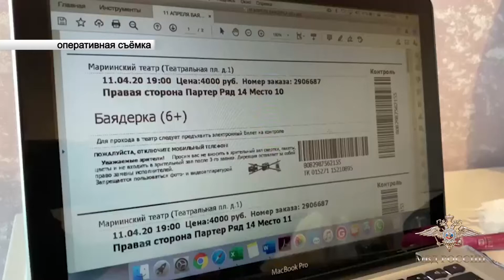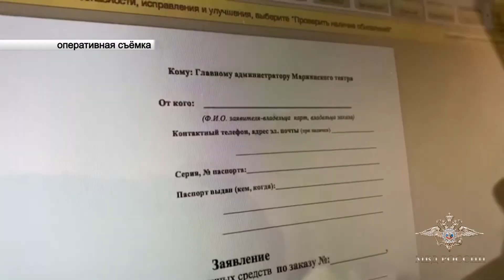Незаконные театральные билеты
Наживались на культуре.

Сотрудники МВД России пресекли незаконную реализацию театральных билетов через Интернет по завышенным ценам.